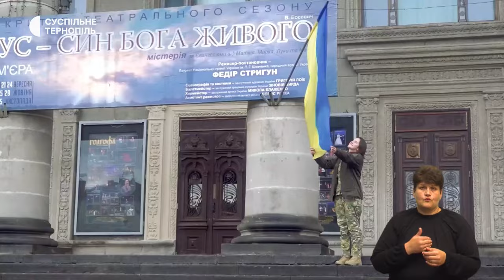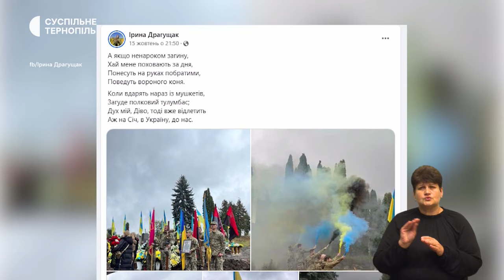Автомобілі для ЗСУ, богослужіння мовою жестів | 23.10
- Сім автомобілів для потреб Збройних сил України бійцям зі Збаража передали благодійники з Бельгії.
- Вивчив мову жестів, коли дізнався, що його донька не чує. Священник з Тернополя проводить богослужіння жестовою мовою.
- Тернополянка Ірина Драгущак на псевдо «Ластівка» воює в одному підрозділі з батьком. Розповіла Суспільному чому обрала шлях воїна і що дає сил у боротьбі?